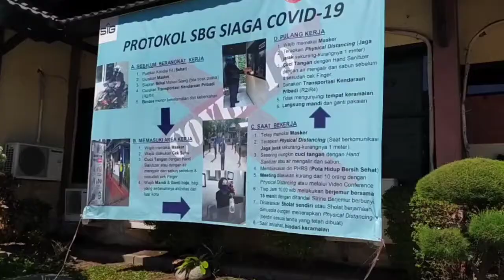Swabina Gatra Siaga Covid 19 | Lawan Corona